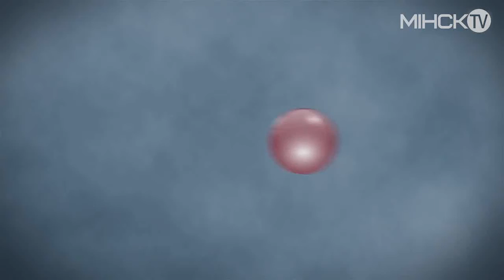Масштабные мероприятия прошли в Дворце детей и молодежи в преддверии Дня защиты детей